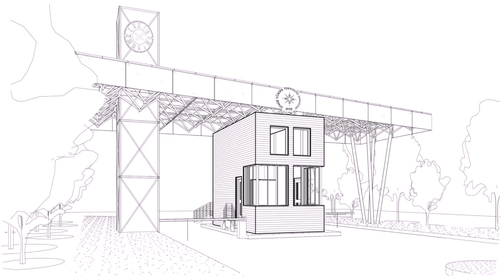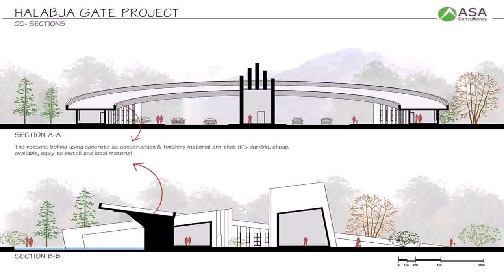University Entrance Gate Design